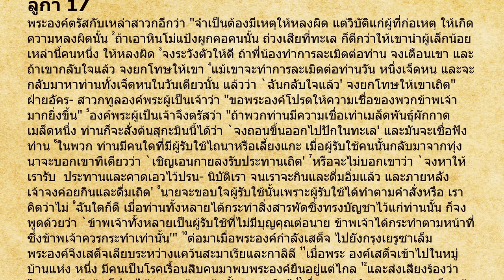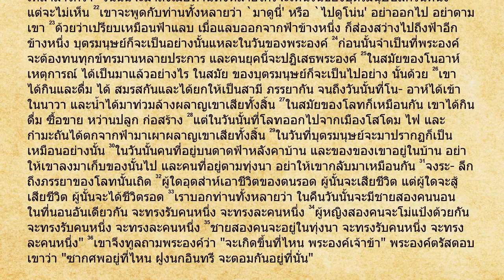ลูกา 17 พระคัมภีร์